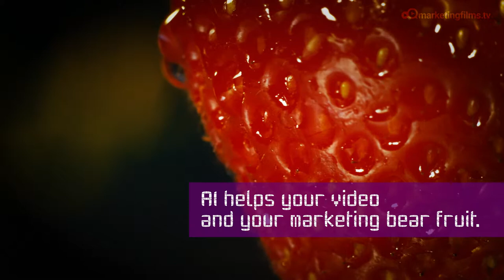Engineering firms Kabiras AI enhances your marketing